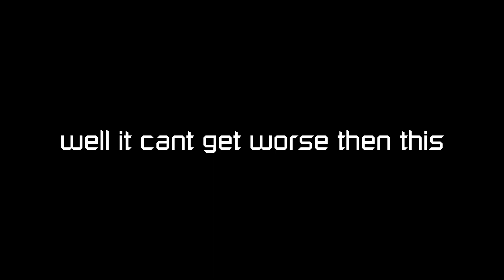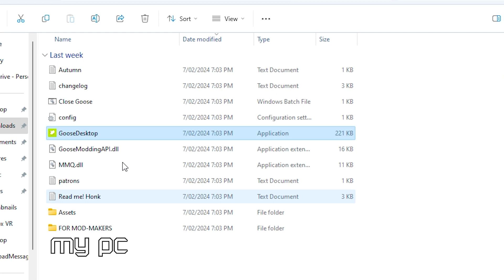Flood Escape 2 But With A Goose...?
brrrrrrrrrrrrrrrrrrrrrrrrrrrrrrrrrrrrrrrrrrrrrrrrrrrrrrrrrrrrrrrrrrrrrrrrrrrrrrrrrrrr jhonk

im gonna teckle you